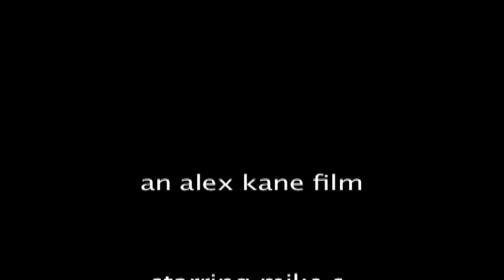I lost my... shoes.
The first installment of the "I lost my" series.  Mike s. loses three pairs of shoes.